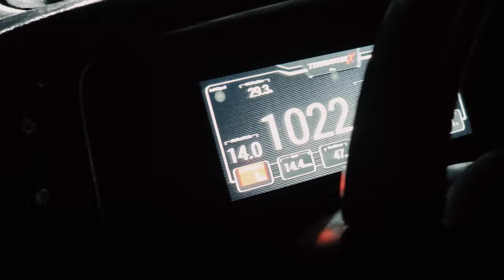Burrito Boyz Woodbridge - GTA CAR SHOWS. The Ontario Mustang Club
Friday Night Meets at BurritoBoyzWoodbridge video made on a samsunggalaxys21 video editing made on the same phone also used insta360 dijimini drone.